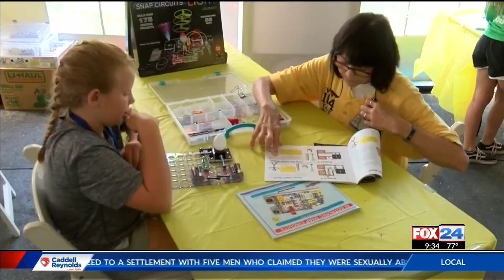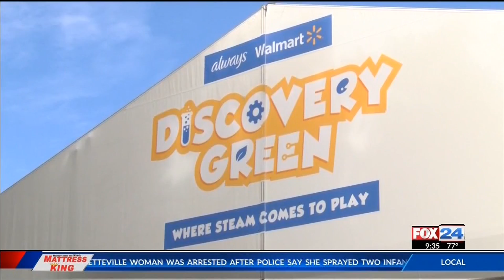No dream is too big for local girls